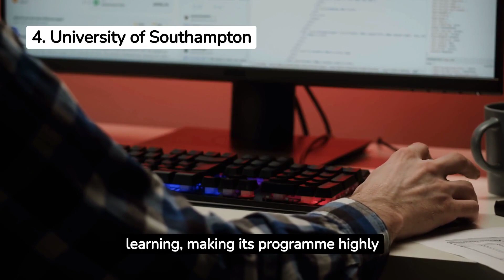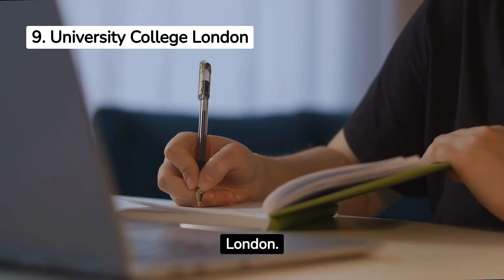Best Universities in the UK for Chemical Engineering 2024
Explore the best institutions for pursuing your passion in chemical engineering and shaping a successful future in this dynamic field.